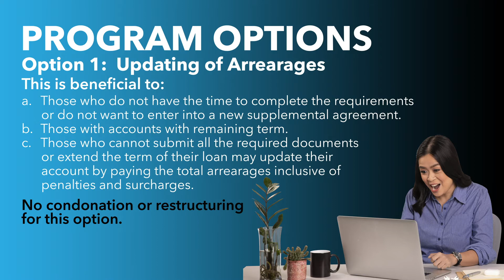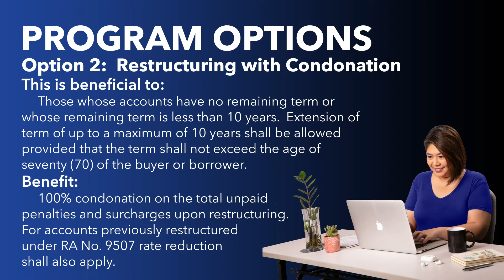Ginhawa for All Housing Account Restructuring and Condonation Program20220811 HOUSING VIDEO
The Ginhawa for All Housing Account Restructuring and Condonation Program provides existing housing account buyers or borrowers an opportunity to bring their housing accounts back to current status. It encourages full payment due to waiver of penalties and partial discount on interests effectively reducing the balance on housing accounts.